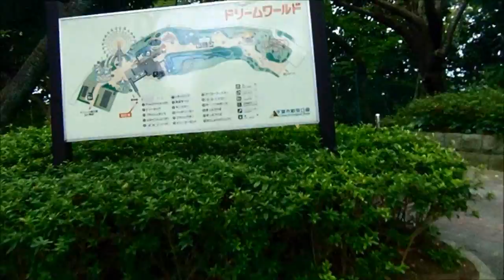YA TE HE DICHO 13-1010#255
演奏者　　FRANCISCO LOMUTO    フランシスコ、ロムート

曲目　　　YA TE HE DICHO

読み　　　ジャ、テ、エ、ディーチョ

録音　　　1927年　　原盤番号7738A

B,R,アテージャー作曲、全く無名のタンゴ、そして作者のデーターも不明、何回も聴くと
それなりの味わいの有るタンゴと云えましょう...

解説者(馬場明人氏)も述べていますが、バンドネオンの低音のソロの後に、ビオリンが
なかなか、良いメロディーを奏でております。
このように、未知のタンゴに出会うのも楽しからずや...